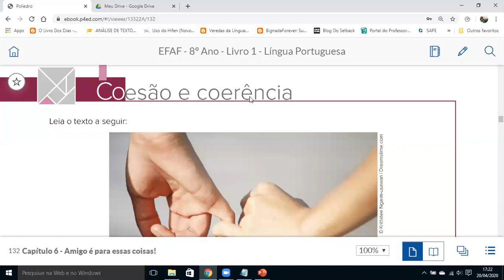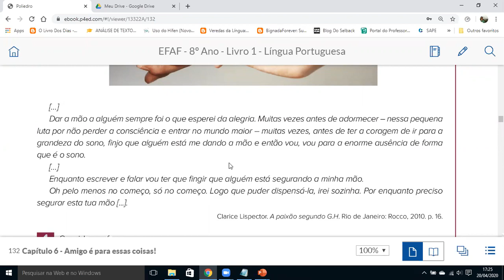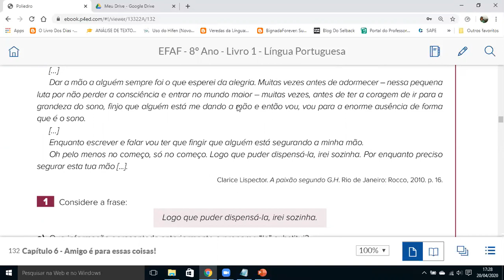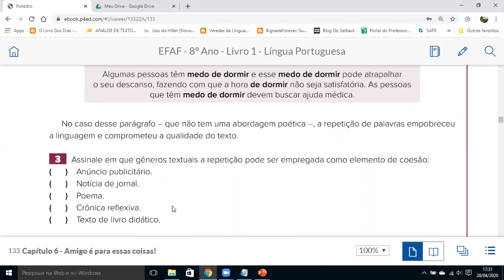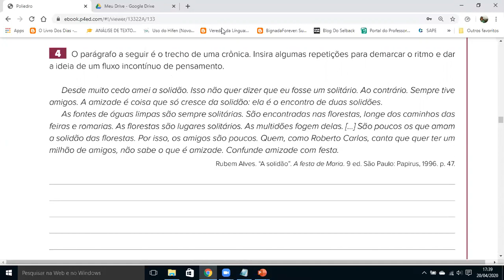Aula nº 10 - 24/04/2020 - Gramática - Professor Jean, 8º ano - correção de atividade p. 132 e 133